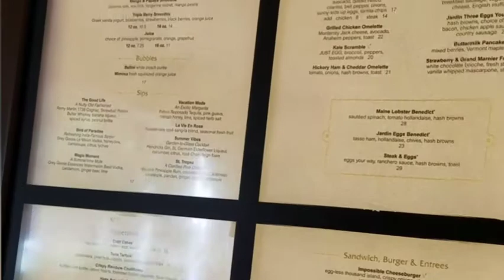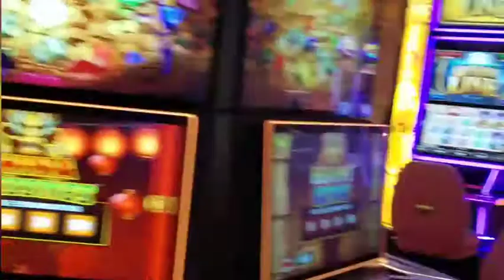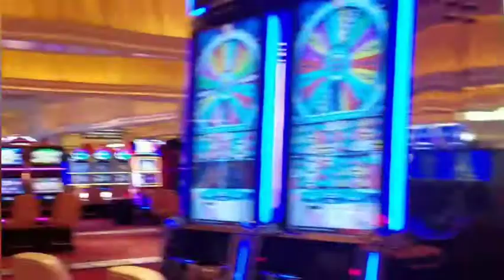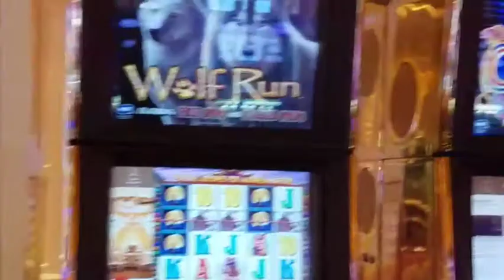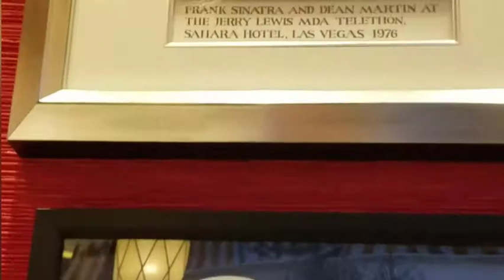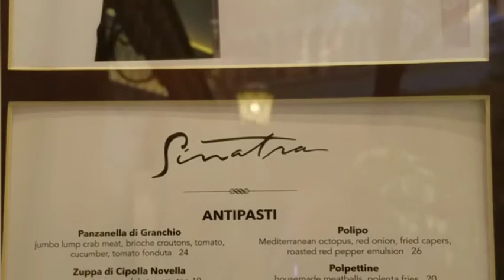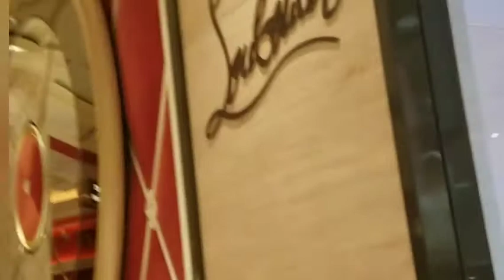Another bad, hastily made video.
Again...not trying to be a vlogger. Videos are for our family.